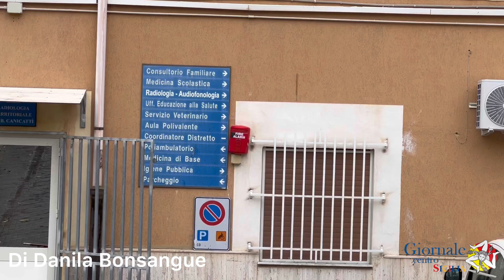Canicattì. Il consultorio familiare incontra gli studenti dell’Euroform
Fitta gamma di iniziative indette dall’Azienda Sanitaria Provinciale di Agrigento in occasione della settimana dedicata alla celebrazione della giornata mondiale per l’eliminazione della violenza sulle donne che, tradizionalmente, ricorre il 25 novembre. Oggi a Canicattì, presso il consultorio familiare, i professionisti hanno accolto gli studenti dell’Euroform. La psicologa Elisa Cupani ha risposto alle tante domande, anche sulla sessualità, dei giovanissimi: “Purtroppo i ragazzini di oggi crescono senza limiti e regole, davanti un telefonino fin da piccoli e anche sulla sessualità hanno informazioni spesso distorte”